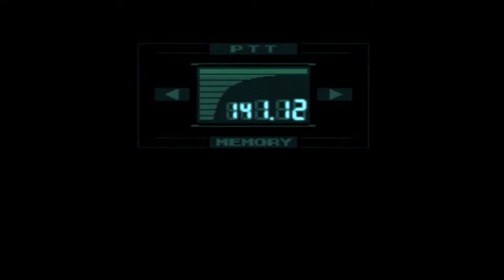Metal Gear Solid Gameplay Walkthrough -Part 20- Hind D Boss Battle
This is my walkthrough for Metal Gear Solid. No cutscenes were skipped and the only Codec conversation that were cut are Mei Ling’s. If you enjoyed the video, don’t forget to click the like button and share the video. It goes a long way to helping me out.